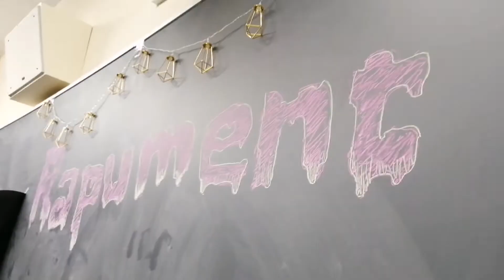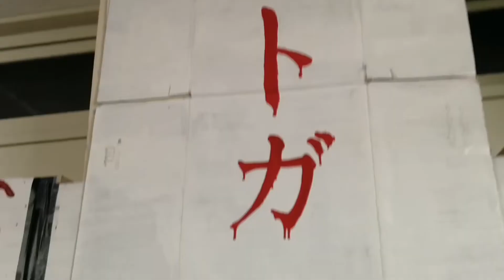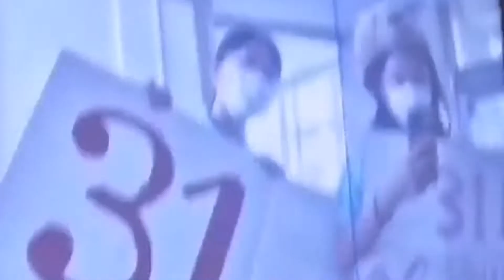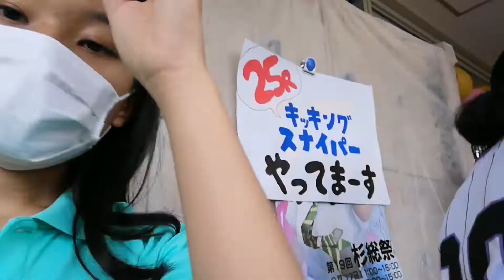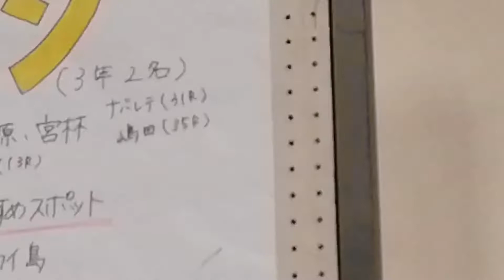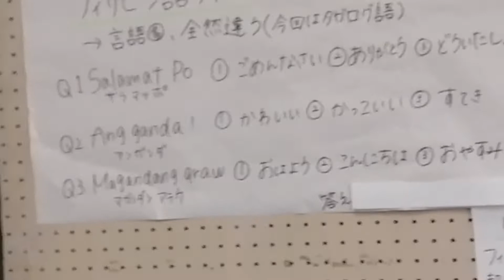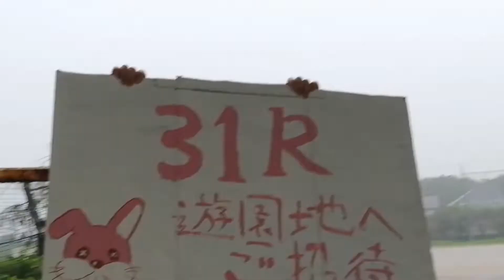Filipino Living in Japan | Japanese High School Culture Festival!!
I'm a Filipino studying in a Japanese High school. I figured I should share one of the most exciting events at School! Watch out for raffles on the next few videos!